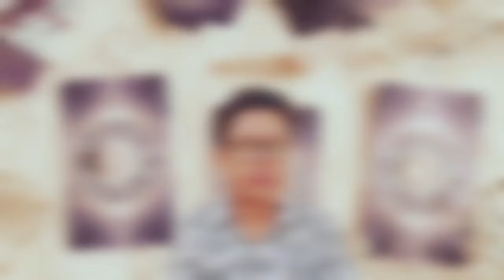၁၃၈၆ခုနှစ်မှာ သတိထားရမဲ့ အင်္ဂါသားသမီးများ ဆရာငြိမ်းအေးလူ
၁၃၈၆ခုနှစ်မှာ သတိထားရမဲ့ အင်္ဂါသားသမီးများ